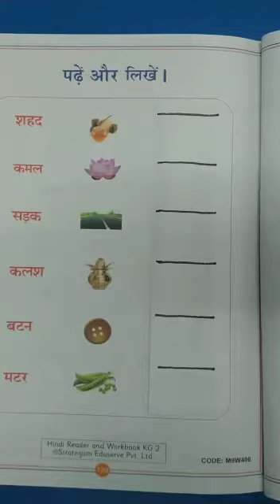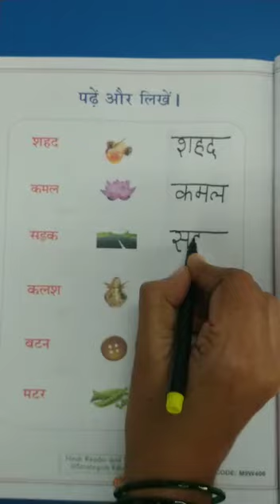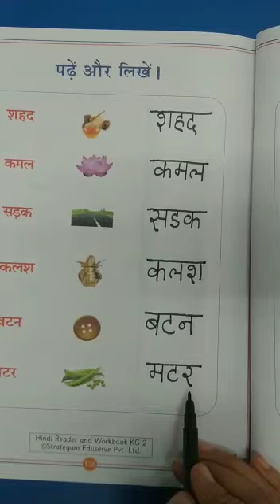KG2 Term 2 Hindi Varnamala Abhyas page no.138 by Sneha Miss